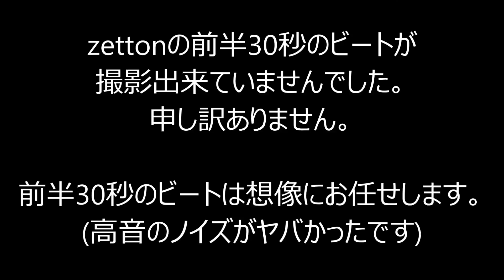【BABEL Beatbox Battle vol.2】zetton vs 妖怪うらに洗い【Best16】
Winner：妖怪うらに洗い